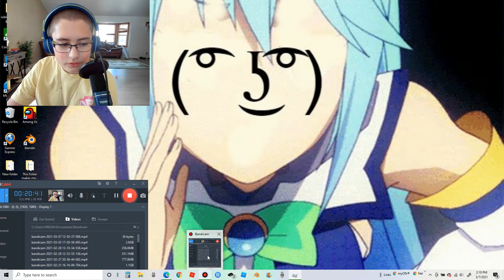Roblox Bomb Survival...